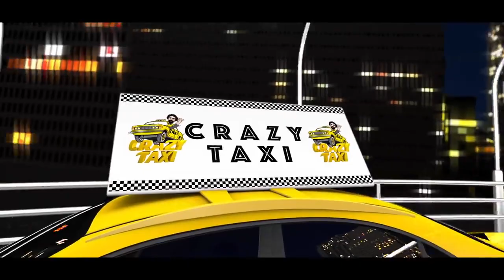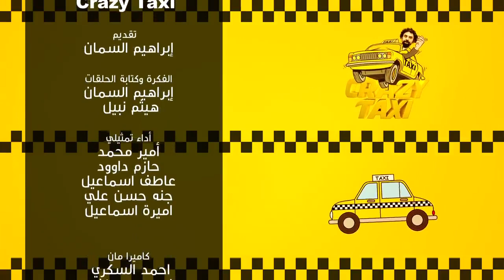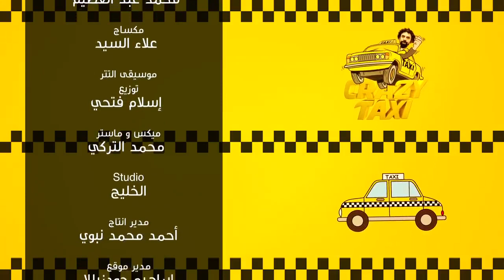بتكلم اختي ليه ؟ - مقلب السواق المجنون 😂😂🤣 - اتخانق مع الزباين بجد 😂😂🤣